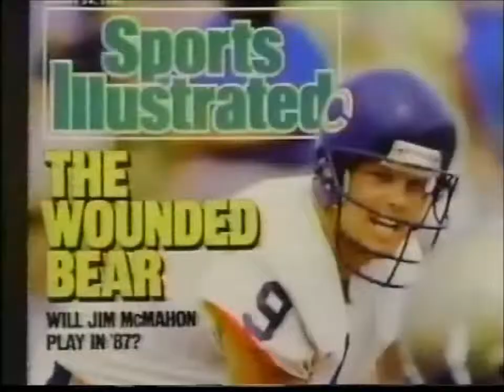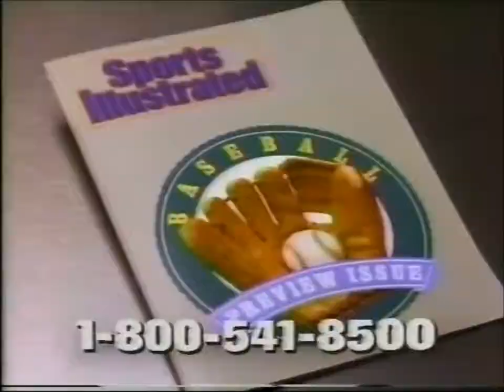Sports Iluustrated 1988